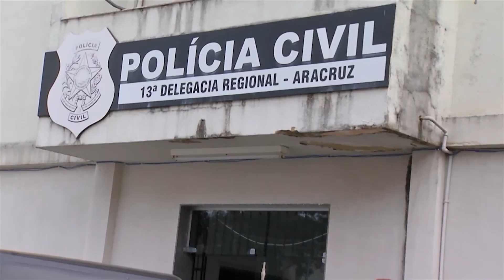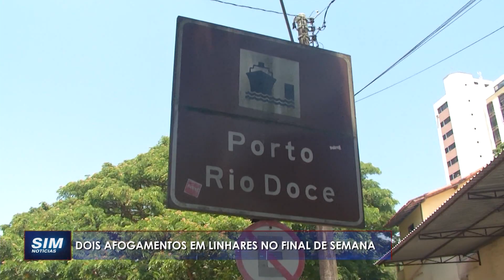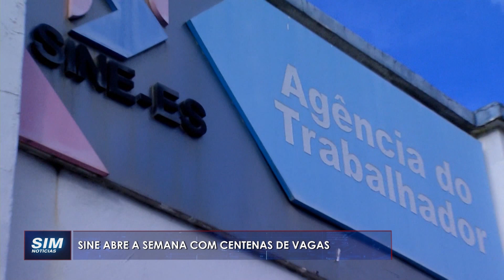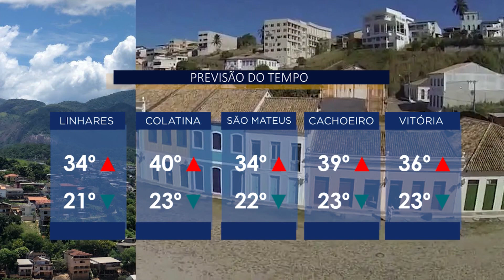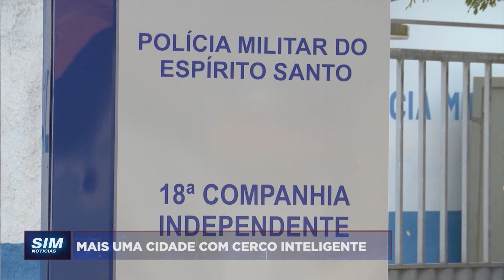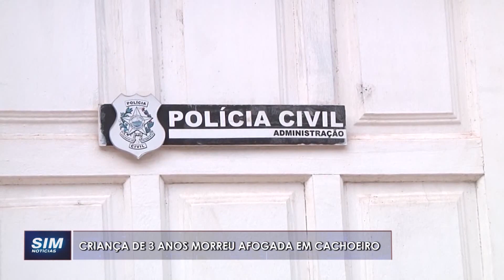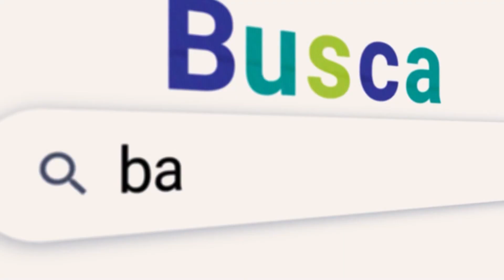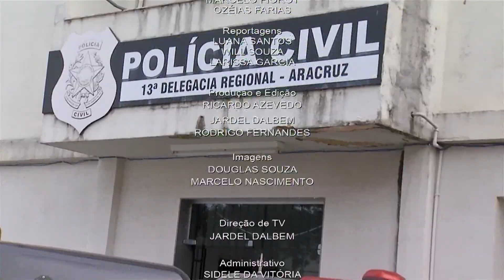SIM Notícias Linhares - COMPLETO - SEGUNDA - 13/11/2023